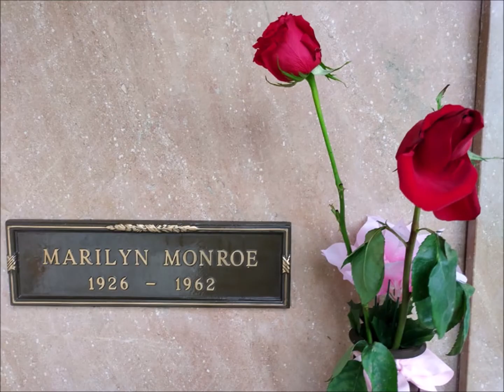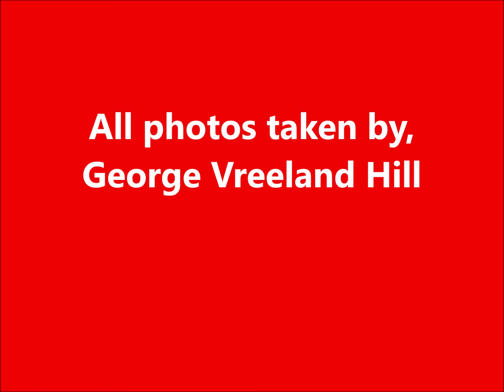Flowers For Marilyn Monroe - 2021 (Part 3)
Flowers at Marilyn Monroe's crypt.
Part 3 of a 3-part series of photos showing the flowers that fans left at the crypt of Marilyn Monroe in 2021.